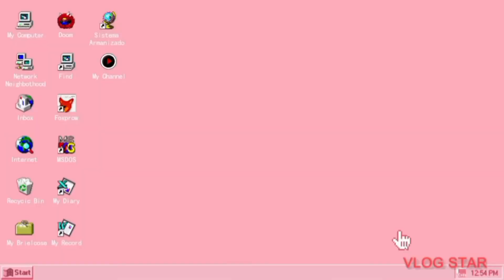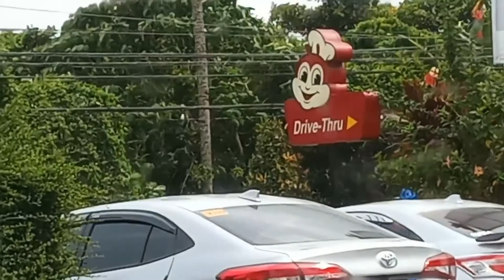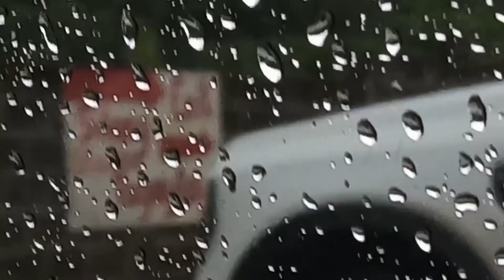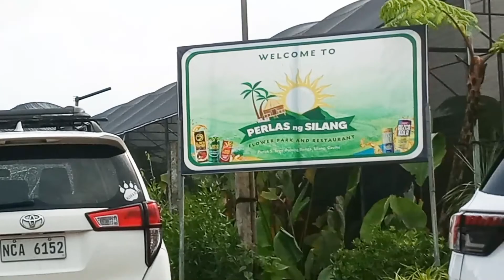Instagramable Flower Farm in the South | KG-Vlogs #20